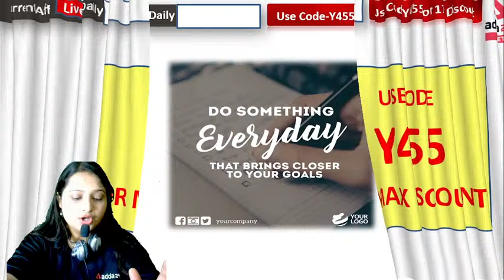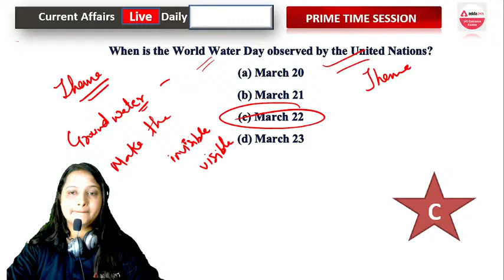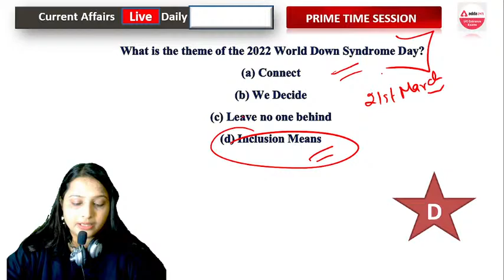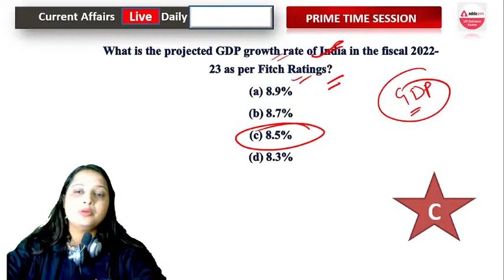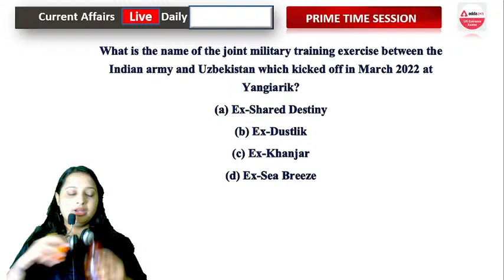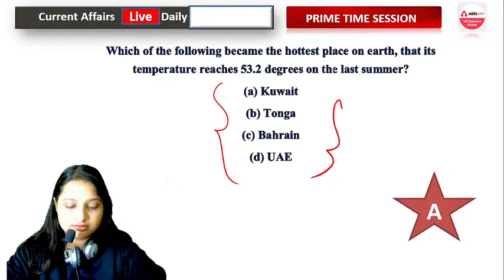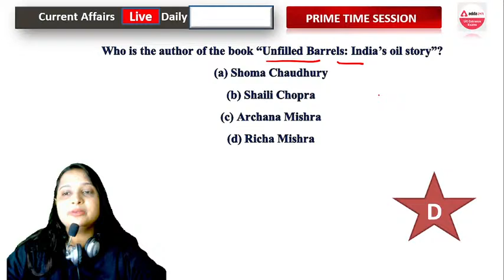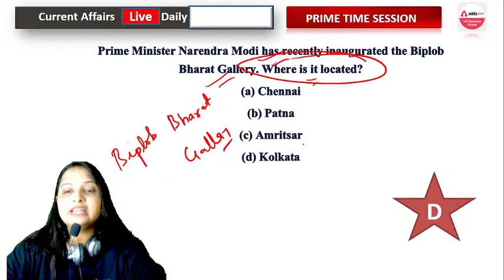🔥🔥 अंतिम प्रहार | CUET GK Mock Test | Current Affairs for CUET 2022 | General Test Mock Test